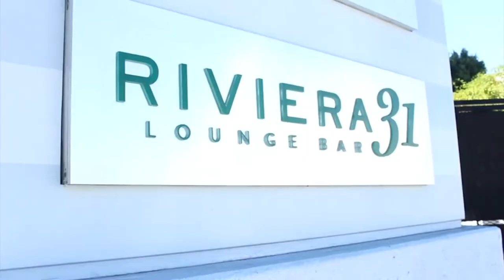‘Scandal's’ Katie Lowes Weighs In on ‘Angry Black Woman’ Controversy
The actress stands by Shonda Rhimes and her “brilliance” in TheWrap's “Drinking With the Stars”